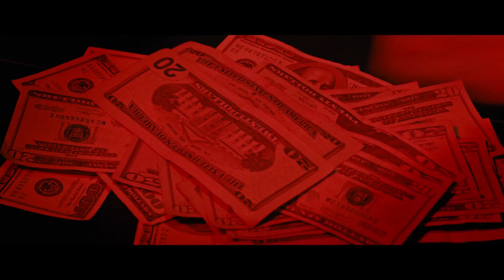Estafadoras de Wall Street - Tráiler oficial en español - Próximamente en DVD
8 de noviembre en cines - Inspirada en hechos reales. Un grupo de strippers (Jennifer López, Constance Wu, Lili Reinhart, Cardi B) se une para estafar a sus clientes, ricos magnates de Wall Street. Cuando Elizabeth (Julia Stiles) una periodista del New York Magazine comienza a investigar, ellas verán peligrar su negocio y tendrán que afianzar su lealtad por encima de la envidia y la avaricia.